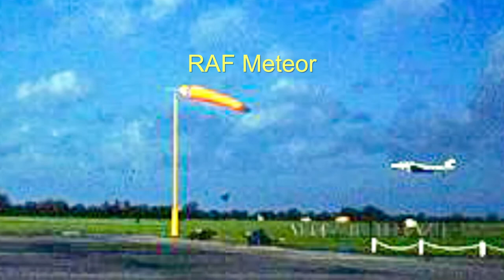1960 -1961 RAF Bovingdon Aircraft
Photos by Herb Friedland, Bob Kunick, Bill Schneider